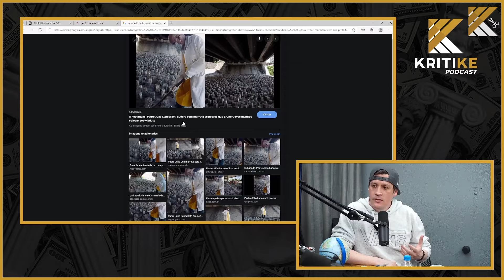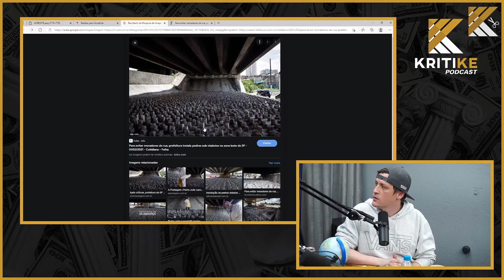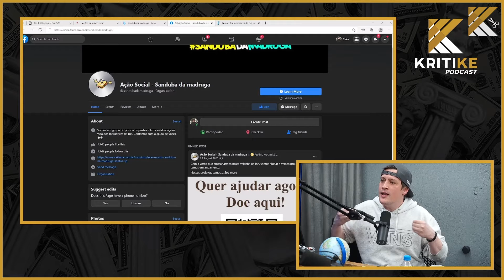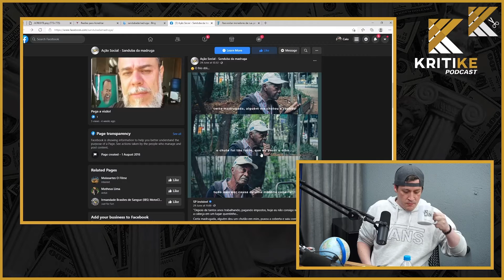O PODER DA INCLUSÃO SOCIAL | Cortes do Kritike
RAZÕES PARA ACREDITAR – VICENTE CARVALHO - KRITIKE PODCAST #09

Vicente Carvalho faz um trabalho incrível. Ele entrega histórias inspiradoras para milhões de pessoas diariamente, através do Razões para Acreditar.
Diante de tantas notícias ruins, como manter o foco e o pensamento positivo em sua rotina diária.